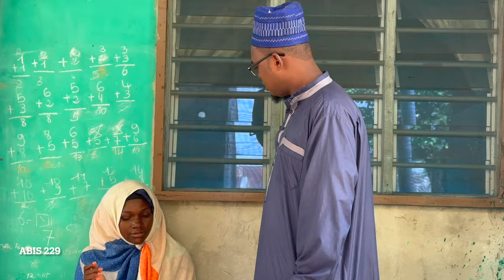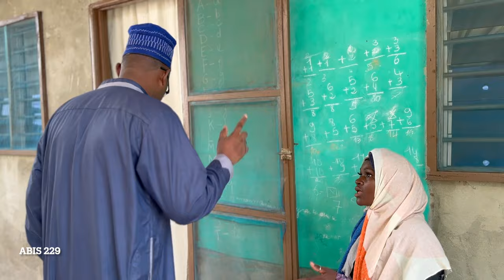LES CHOSES DE RAMADAN 3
Elle mange en période de carême.